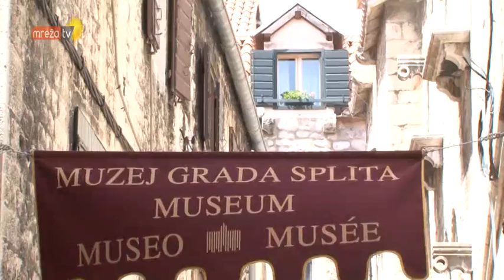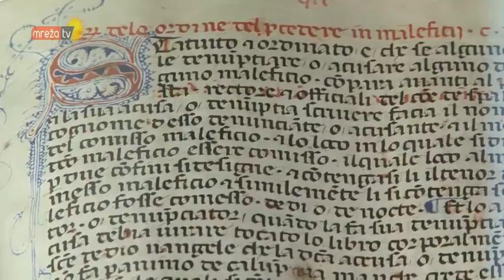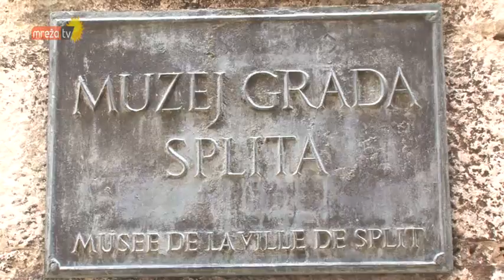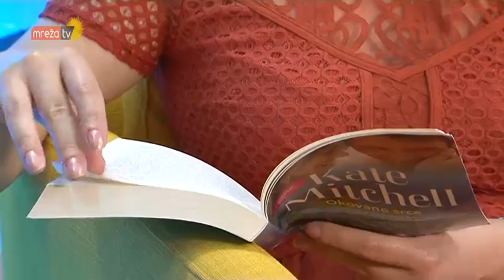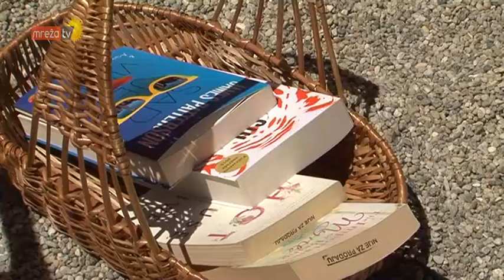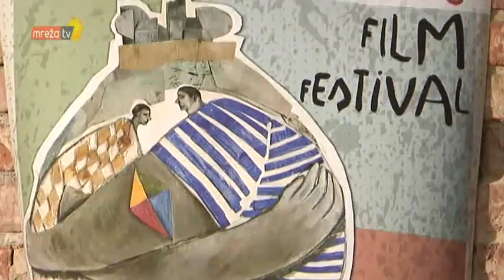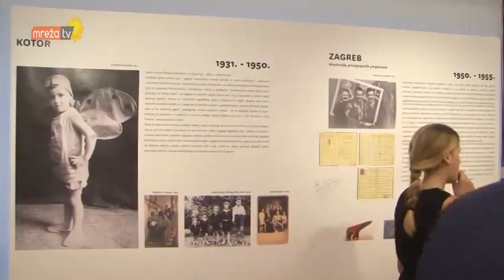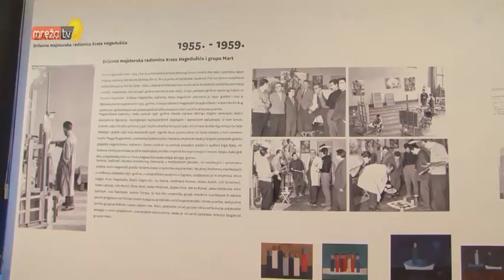Ljetni đir 30 06 2016